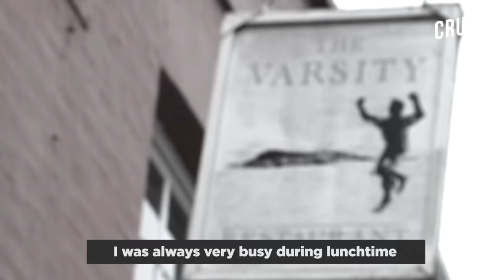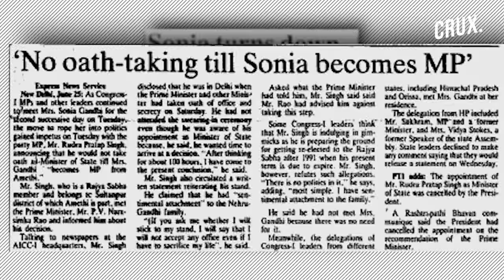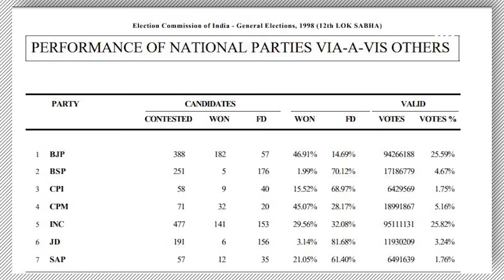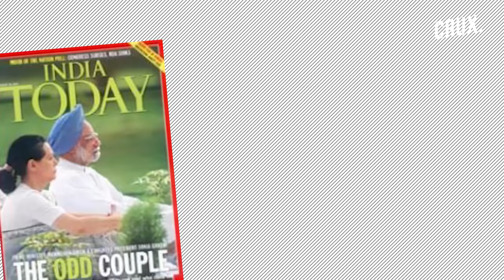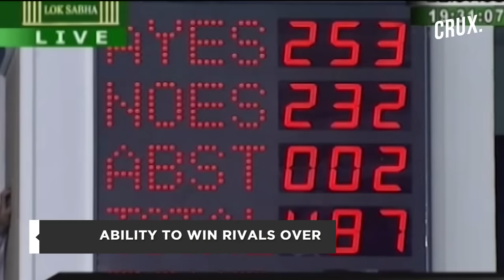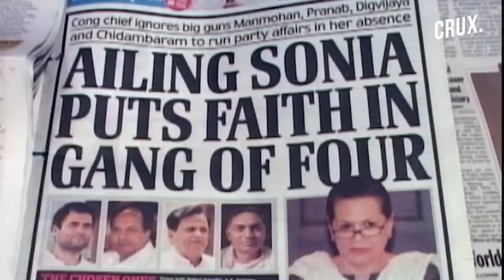Sonia Gandhi: Politician By Fate, Leader Of Choice | Rare Interviews | Crux Files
From being a shy Italian bride to one of India’s most powerful politicians, Sonia Gandhi has undergone a political metamorphosis. As she turns 73, watch this video to see Sonia Gandhi’s transformation from struggling with public speaking to confidently taking on her political rivals, through a series of rare interviews.